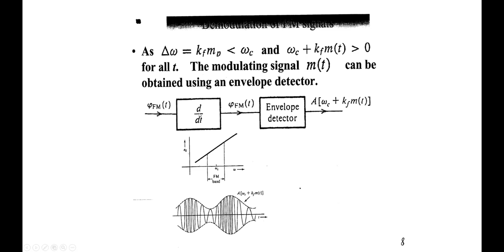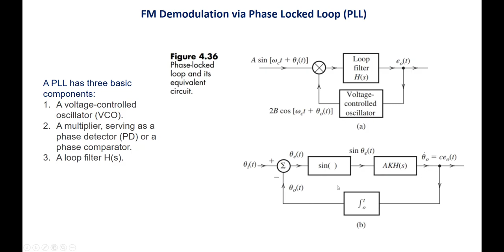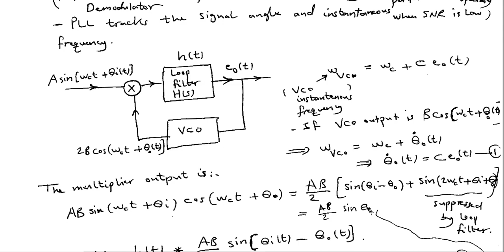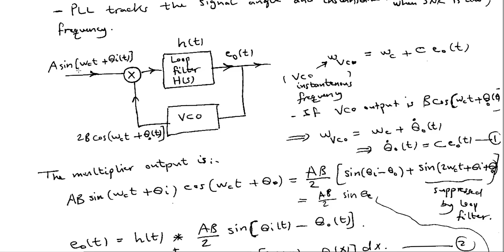Lecture 22 (Com 1)